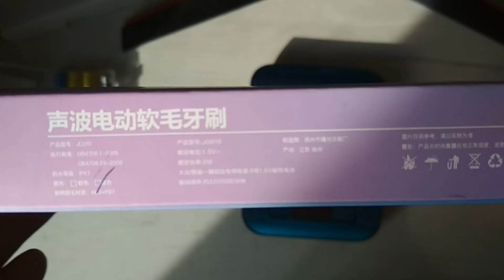Електрична зубна щітка з AliExpress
Розпакування електричної зубної щітки з AliExpress

Збираю персональні комп'ютери на замовлення.
Мій телеграм: @VITALIY_MARH

Купував його в магазині із застосуванням сервісу smarty sale (сервіс повернення коштів).
Рекомендую користуватися сервісом для повернення частини коштів від покупок через smarty.sale

Тук-тук! На вас чекає подарунок від AliExpress.
Скористайтеся моїм посиланням, щоб отримати знижку грн.199.00 на товари з усього світу!